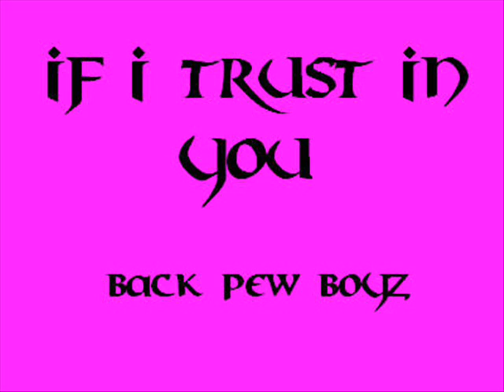If I trust in You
A Bill Lucas song performed by the Back Pew Boyz featuring Bill Lucas